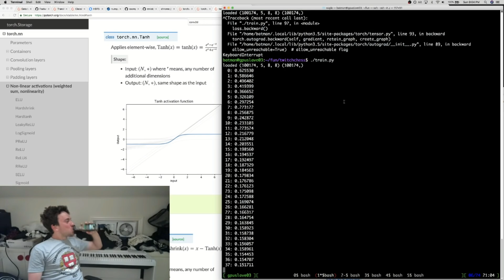learn math instead